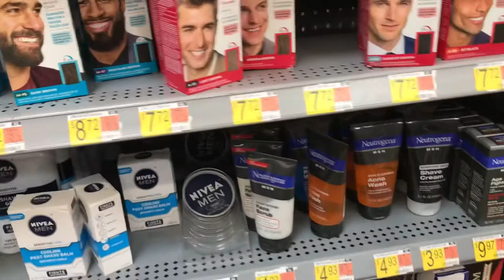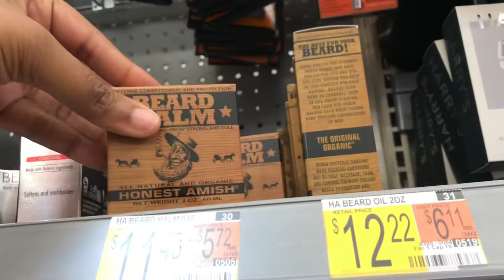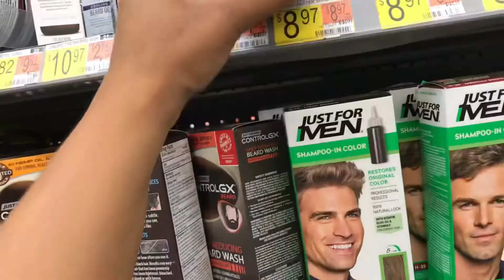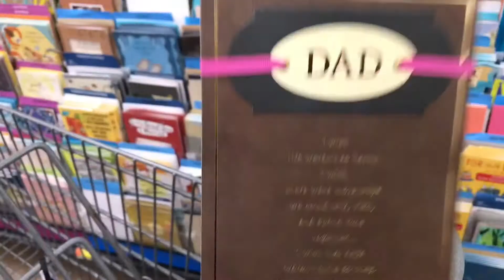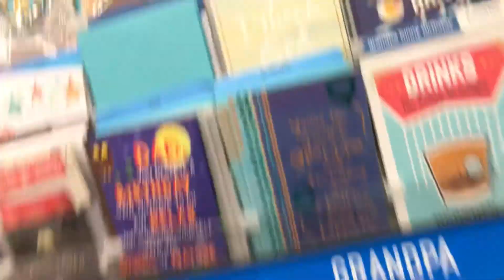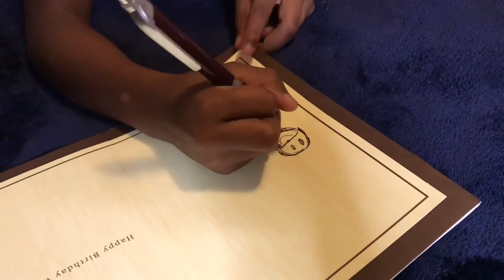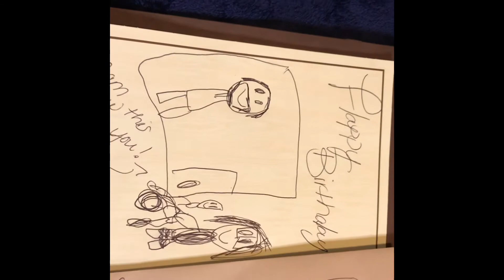Mini Vlog|Come Shop With Me/ Birthday Gifts 🎁 For My Dad.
Heyyy my loves. In this video I’ll be taking y’all on a hunt in Wal Mart to find my dad the Perfect Birthday gift...!

If your not ready to go, check out more videos from me.!